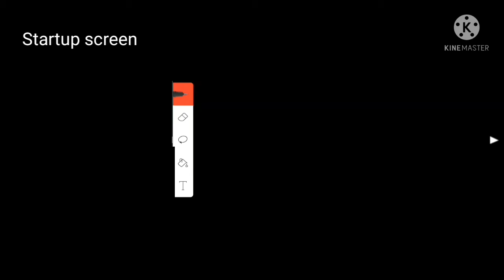Dany watch startup screen ( NOT FAKE )